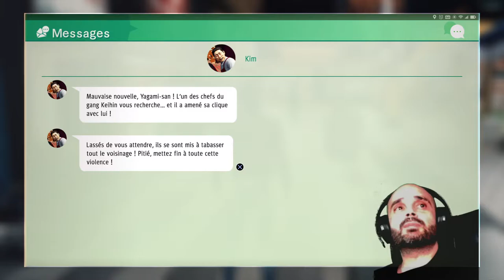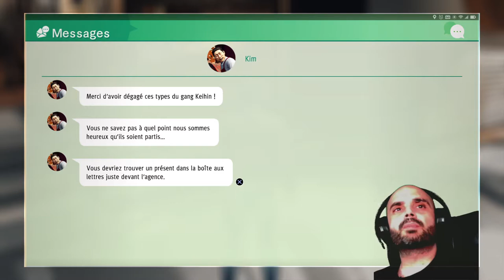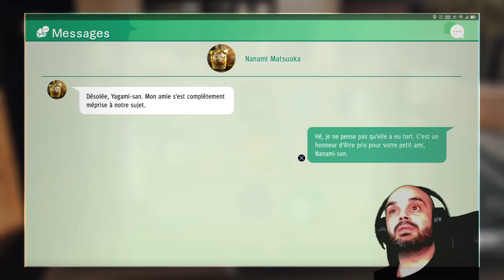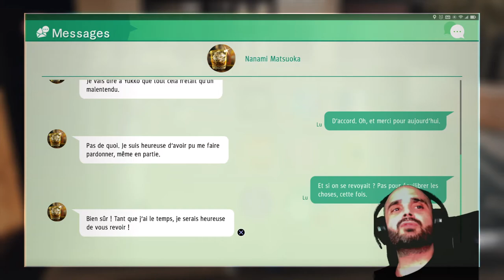Judgment 29 | Le dur choix d'Higashi